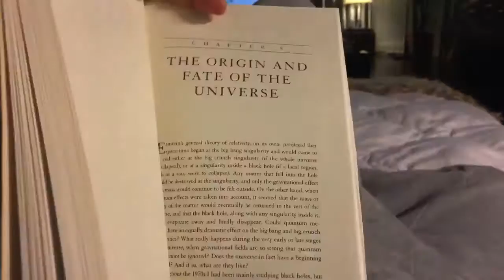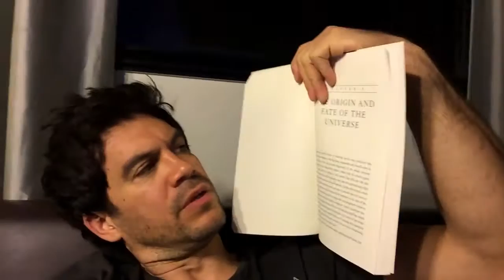Tai Lopez - Episode 3: What I Did Today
Ever wonder what I do in my free time?

Today I hung out at home and focused on the Health pillar of the Good Life. After training with former Olympic boxer Sammy and doing 7 minute circuits with my trainer Alvin Presto, I had a relaxation session with Dr. Isabella Soleil.

Some people spend too much of their time concentrating on other things when they should be taking care of their bodies too.

Hearing the news about my grandpa's death this weekend reminded me to keep things in perspective. Life is short, use it.